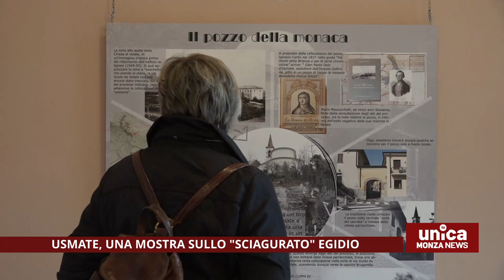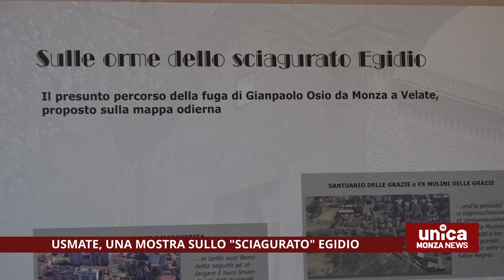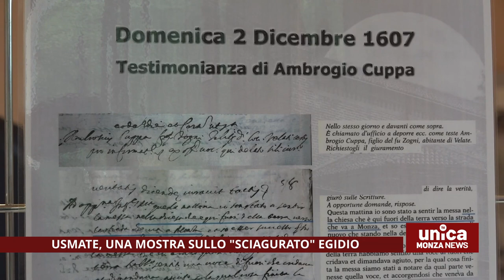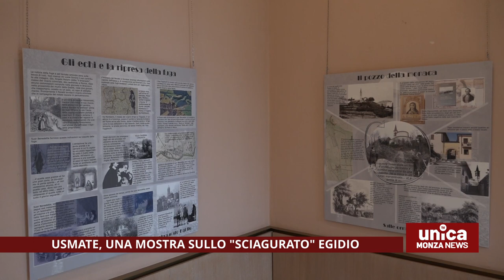Usmate Velate, una mostra sullo "sciagurato" Egidio